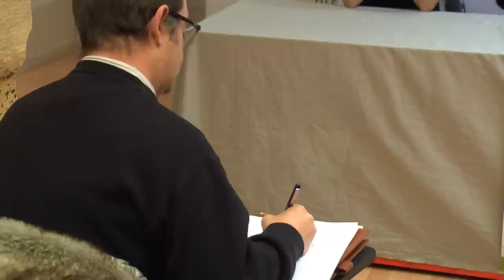Los electos de EH Bildu llevarán a las instituciones credenciales a favor de los presos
Rueda de prensa ofrecida por Pello Urizar, Rebeka Ubera, Rufi Etxeberria y Amaia Agirresarobe.